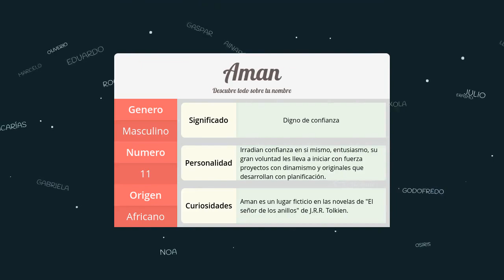Significado de Aman, nombre Africano para tu bebe (origen y personalidad)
Descubre el significado del nombre (Africano) Aman y el origen de su procedencia. En la fuente original podras descubrir la personalidad y algunos datos curiosos del nombre para tu bebe.